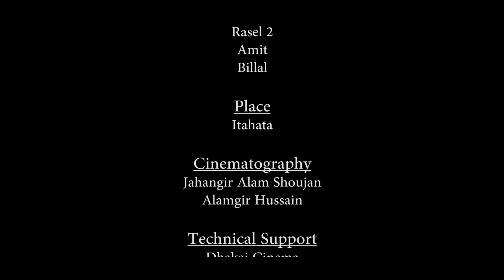POWER । Bangla Action Shortfilm । Jahangir Alam Shoujan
Cast
Himel
Nurmuhammad
Sajjad
Mamun
Hridoy
Ratan
Sajib
Rasel
Rasel 2
Amit
Billal

Place
Itahata

Cinematography
Jahangir Alam Shoujan
Alamgir Hussain

technical Support
Dhakai Cinema

Peoduce
Alamgir Siddique

Thanks To
My Family

story,screenplay,vfx,edit & directed by
JAHANGIR ALAM SHOUJAN